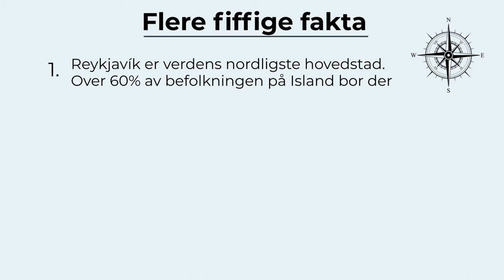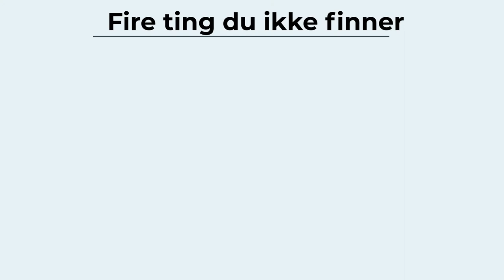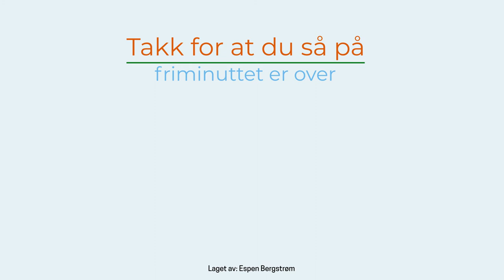Island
Island har mye spennende å by på! Island ligger fordelt på to kontinenter og er en øy som, geologisk sett, dukka opp "igår"!

Tekst:
Snl
Wikipedia
Diverse sider rundt om..

Hvannadalshnjúkur - Knut S. Andersen
Thjórsá - Daniel Bergmann.
Thórisvatn – Karl Magnússon
Falk – Martin Røsand
Hákarl, kompass, vulkan, jordklode, hest, macdonalds- og starbucks logo, mygg og peacemerke – Cleanpng.com